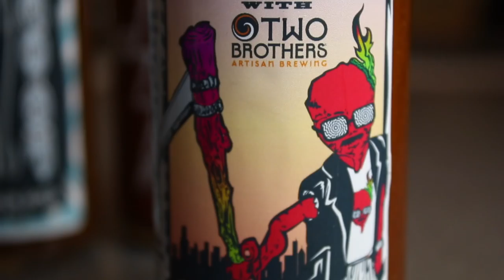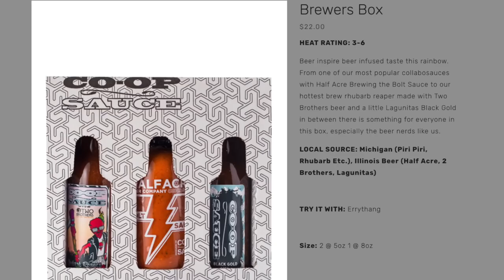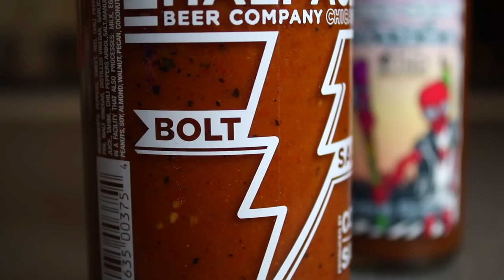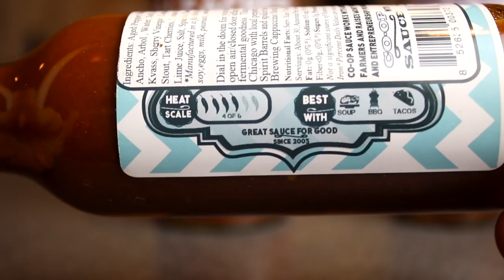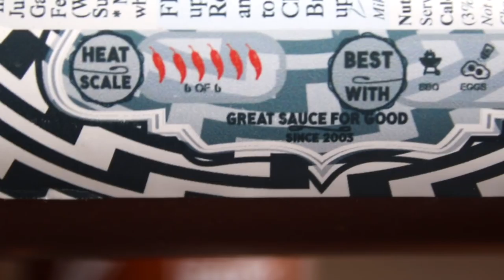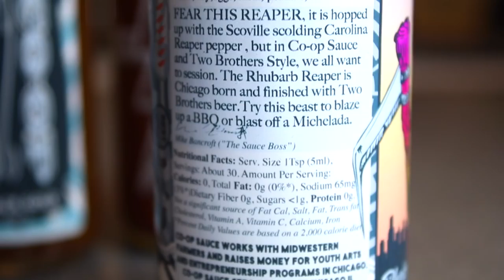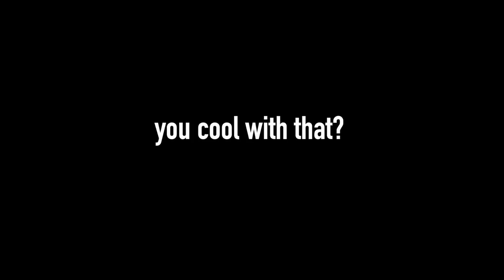Co-op Sauce Brewers Box of Hot Sauces | Mukbang Monday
We were sent a Co-op Sauce "Brewers Box" with spicy perfection in collaboration with Half Acre Beer Company, Two Brothers Brewing Company and Lagunitas Brewing Co.

Let's spin these wings and feel the fire to perk up on a glorious Monday morning.

Our mailing address:

3023 N. Clark St.

Nacho Cheese Fountain members:
*Jarrett Cayo
*H4usi
*Ada Thompson
*Kamal Talukder
*Patrick Jennings
*Andrew Brun
*Mr. Puppeteer
*Johnny Is
*Andy Armstrong
*Patrick Canale
*KellyMae
*Jen Anderson
*Derek Tremblett
*Mitchell Reed
*Cristal St. Clair
*Chris Gutierrez
*Michael Goodrich
*David Black
*Derek Bowe
*Zachary Willing
*Eric Marzec
*William Powell
*Chris Voss
*David Cooper
*MiVidMaker
*Tiffany Griffin
*Becky Kelly
*Molly
*Dan Hunt
*Michael Latham
*Jono Crute
*Corey Silver
*Patrick Gwozdziowski
*David Jackson
*Peter R
*Greg Enos
*Nathaniel Mendoza
*Darryl Mazur

Melt Cheese on Everything members:
*Megan Ford
*Tom Dulkis
*Matt Williams
*Nicole Deal
*Jennifer Follmer Evans
*Cassandra Hoop
*Danie Webster
*Jamie Redfield
*Christopher Jenkins
*Harrison Davis
*Ron Ely
*Lee Lawson
*Michelle Hoffert
*Doug Hansen
*Richard L. Rogers
*Nicole Singh
*Nolan Adams
*Bjorn Schierboom
*Corey Silver
*Jared Roe
*Patrick Windes
*Don Springer
*Cecil Hearndon
*Chris McKay
*Matthew Albertson
*Thori
*Doug Hansen
*Elizabeth Rickard
*Lisa Klinck
*Juliet Hagle
*Krys Block
*Doug Clemann
*Steven Edgell
*Sara Sorkin
*Greg Enos
*Corey
*Chris Haines
*Dawnn Gray
*Eric Ely
*Clark Frailey
*Chris Michela
*Kelly Boggs
*Jeff Bowling
*Brianne Gasser
*Eric McCloskey
*Wendell Broussard
*Dawnn Gray
*Steve Besse
*Rajen Savjani
*Lewis Mobey
*Jason Jones

Gimme That Chedda members:
*Caleb Kaiser
*Rachael Garvin
*Jacob Reed
*Erin McCabe
*Frank Brucknak
*Jeremy Hanson
*Rhys Bonser
*Thomas Bergman
*Michael Foster
*Arthur Brown
*Summer Paradis
*Walter Heller
*Colleen Perez
*The Embien Empire
*Christopher McCreadie
*Jennifer Stepaniak
*James Laws
*Sidra Zion
*Jessi Moths
*MrVkng9099
*Robert Mattei
*LDSilver
*Allison Goff
*Chris Lowe
*Ashley Lemon
*Nick Wass
*Colleen Maxwell
*Kori Koschalk-Newmister
*Dan Hunt
*Kipp Lehman
*Scott Hubbard and Courtney Rioux
*Eric Litle
*Matt Dibble
*Deb Ely
*Roni Clark
*Nick Ellis
*Cinny Hayes

Just Let It Brie member:
*James Lewendon
*Sorcha McCarthy
*Orlando Castillo
*Morgan Brinton
*Amanda Evans
*April Haley
*Tim Leichty
*Cindy Brown
*Sam Gorton

LIVING THAT GOUDA LIFE:
*Jayme Tooze
*Bailey Medlin

IT DOESN'T GET FETA THAN THIS member:
*Heather Konitshek